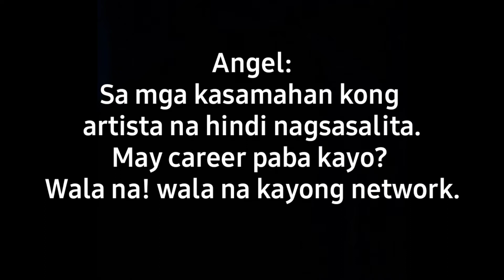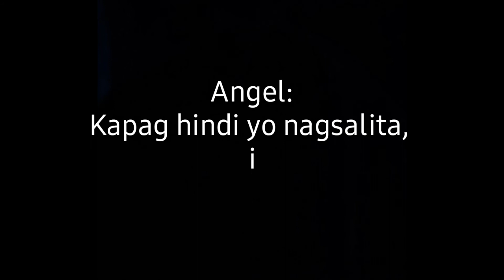Pahayag ni ANGEL,ikinagulat ng mga kapwa ARTISTA